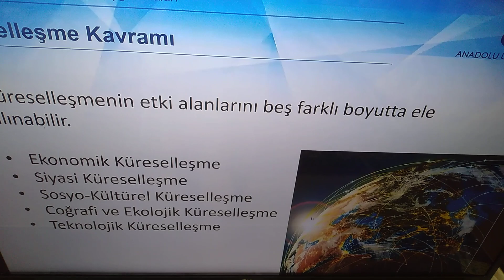DİJİTAL İLETİŞİM Ve YENİ MEDYA - Ünite 8 Özet